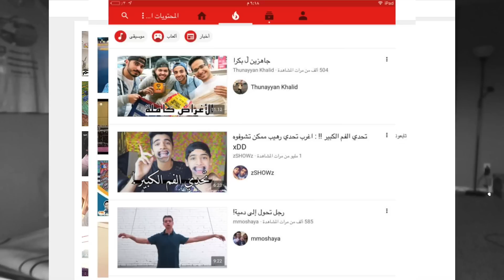كيف كنا وكيف صرنا || How Life Changed 💪🏼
هلا والله أصحاب_ثنيان ، فيديو اليوم مختلف، قبل ٦ سنوات في اخر سنة لي بالثانوي صورت فيديو لي مع اخوياي! والحين بعد ٦ سنوات فتحت الفيديو وتأملت كيف كنا وكيف صرنا، انا صرت في في مجالي واخوياي كل واحد مجال غير .. فيصل الزيد تخرج بشهادة بكالوريوس علوم مالية، بندر مكيرش يدرس تخصص علاقات عامة، حمد الشمري انضم الى نادي الشباب الكويتي وتخرج من الجامعة الكويتية بتخصص علم نفس وبدأ ماجستير، عبدالعزيز العتيبي صار موظف في مطار الدمام، علي الزهراني توظف في القوات الجوية الملكية، فارس الثميري تخرج بشهادة بكالوريوس تخصص علوم حاسب وطلع يدرس ماجستير في امريكا، ياسر الشهراني صار افضل لاعب بالخليج!!
اللي يبي الشي بيوصل له ويحققه بجده واجتهاده، مافيه شي مستحيل اللي تبيه تقدر تسويه بالتخطيط والتنفيذ.
صوروا فيديو لكم مع اللي تحبونهم وشوفوها بعد ٥ سنوات او اكثر وشوفوا كيف تغيرتوا ووش وصلتوا له.

- أستغفرك ربي العظيم وأتوب إليك.

اصحاب_ثنيان: 1,360,900